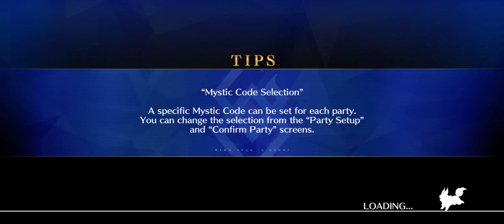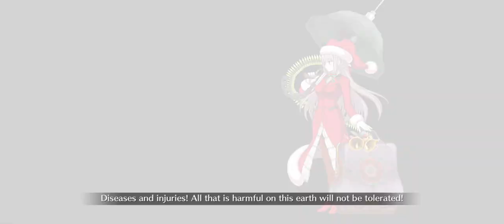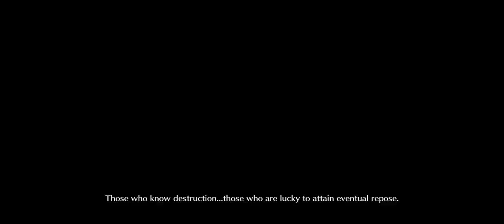Fate/Grand Order | The Making of a Christmas Party! | Cooking Exercises V - Rehearsing for the Big…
The full title for this extra event quest is:

Cooking Exercises V - Rehearsing for the Big Night

A video about doing an extra quest during the Christmas event of 2023:

The Making of a Christmas Party!

The 5th extra quest involves a trio of Chinese Servants rehearsing for a big night in a formal ballroom!